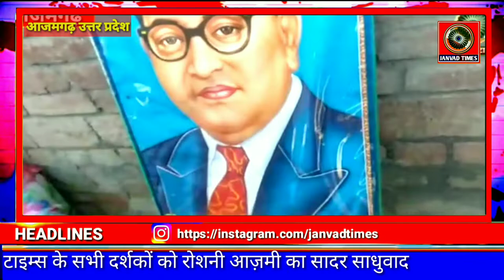बहुजनों के महापर्व डॉक्टर अम्बेडकर जयंती 14 April की तैयारियों का आगाज | Dr Ambedkar Jayanti 2020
Janvad Times :
बहुजनों के महापर्व Symbol of Knowledge बोधिसत्व भारत रत्न बाबासाहेब डॉक्टर भीमराव अंबेडकर जन्मदिवस जयंती 14 April 2020 की तैयारियों का आगाज
#doctor Ambedkar Jayanti video 2020,news update Dr BR Ambedkar Jayanti 2020 preparation, live video update doctor Ambedkar Jayanti depression 2020, symbol of knowledge Ambedkar janti preparation, current update doctor BR Ambedkar Jayanti preparation 2020, latest video BR Ambedkar 2020,

Janvad Times : latest News , Breaking News, Current News & India live News की हर खबर से जुड़े रहने के लिए  Free App Download 👇